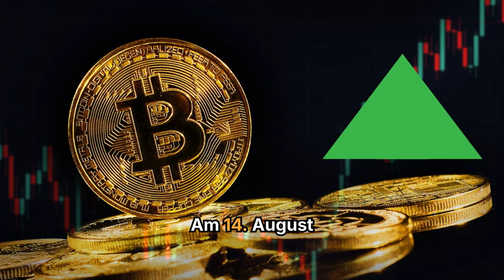Goldman Sachs investiert $ 418 Millionen in bitcoin ETF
➡️ Obwohl aus dem Management der Bank immer wieder Bedenken gegen Bitcoin laut werden, hält GoldmanSachs Bitcoin-ETF-Bestände in Millionenhöhe.

00:00 Introduction
00:10 BlockRock iShares
00:20 Fidelity
00:30 Capula